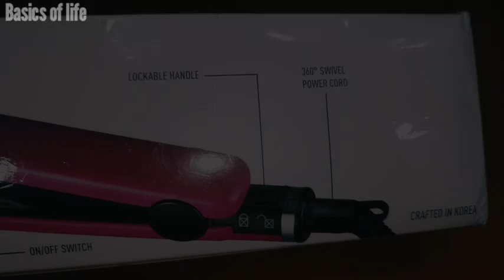Best Hair Straightener under 1000 Syska Hair Straightener HS6810,Syska HS6812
Hello Everyone,

Video clips used from Videvo  Searched from "Google"

Syska Hair Straightener (pink) Review

Now, You can buy these amazing recommended products directly from Amazon in just one click.

(Sorry, Amazon price updated after upload )
Syska Hair Straightener HS6810 Rs.749-

Syska Hair Straightener HS6812 Rs.799-